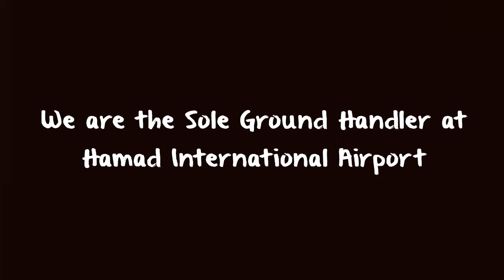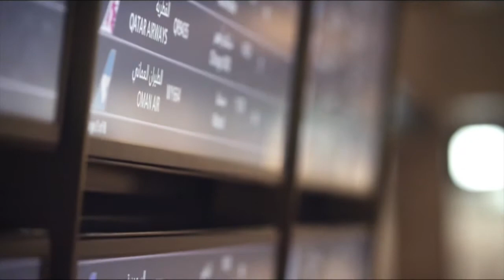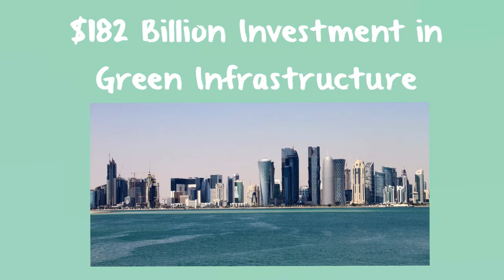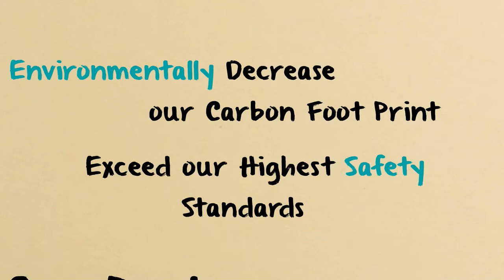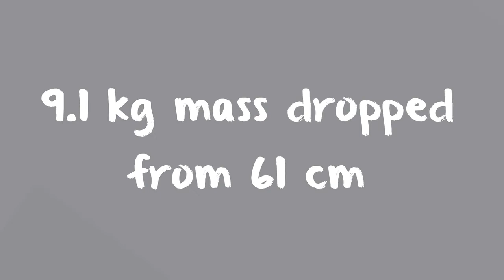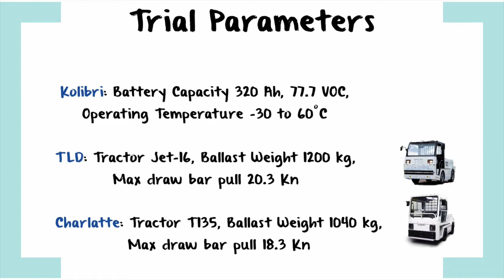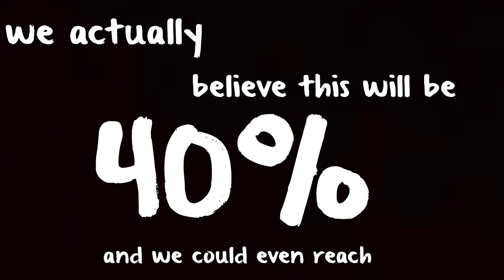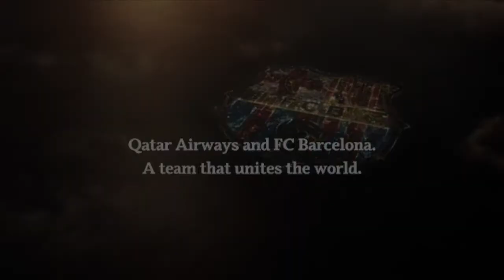Prezi movie presentation - QAS introduces smarter, greener airport technology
Qatar Aviation Services presents at the 16th Annual Ground Handling International Conference, 12 Nov 2014, Gothenburg, Sweden.